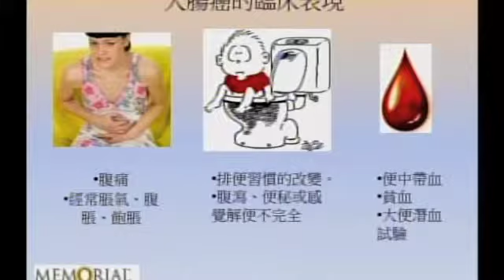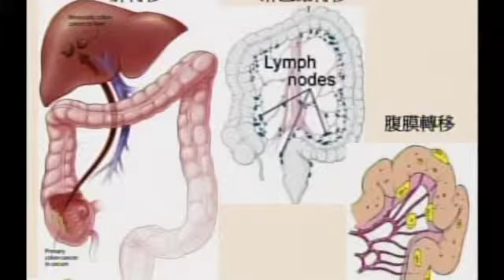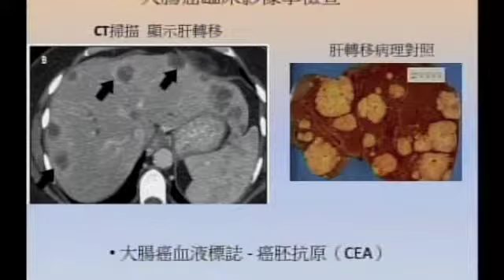ITV 55.5 - 9.25.12 - 大腸癌 Part 2/4